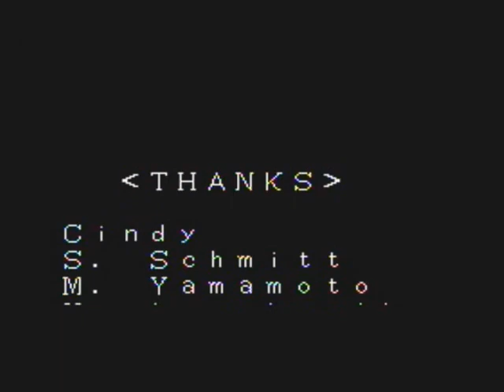Turbografx-16 Exile complete playthrough part 10-11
this is the last one. maybe. I may decide to do another vid for this specific game. Any how, I hope you enjoyed watching. Its been a weird wild and crazy ride.

Sometime soon I may annotate this crap. The story to this game is hard to follow, and a large part of it has to do with the 'twist' which has led some people to believe the guy you fight at the end was secretly the bad guy the whole time. He's actually a red herring and there are clues within the game that indicate as much. The final boss in Exile is a bit like Richter Belmont in Castlevania Symphony of the Night with that regard. But there's an important difference here in Exile: the person in question is a reanimated corpse. :(
Luckily you don't need a gold and silver ring to get those cool glasses to see what's controlling him.

Oh, and as an added plus the epilogue reveals a discontinuity in Exile Wicked Phenomenon.